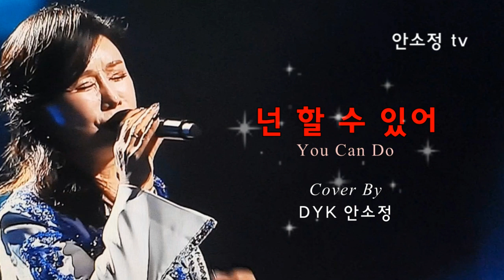🎧 언제 들어도 좋은 히트곡 모음 더원 '사랑아' 외 10곡 - SONG BY DYK 안소정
천 마리의 학을 접는 마음으로 1,000곡을 목표로 하루에 한 곡씩 영상을 올리고 있습니다. 꿈을 향한 저의 도전이 여러분과 함께 할 수 있기를 소망합니다.